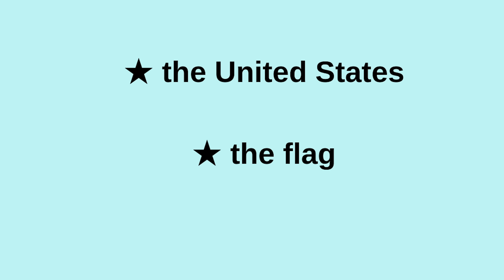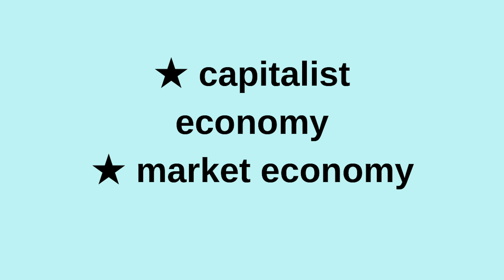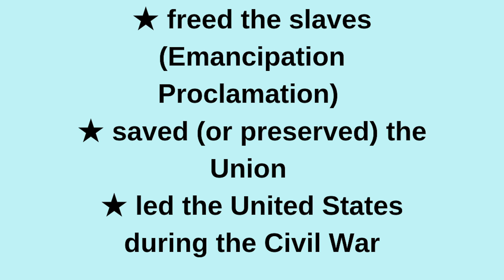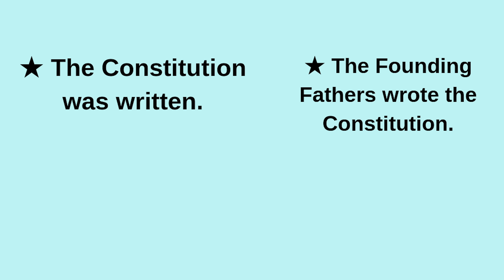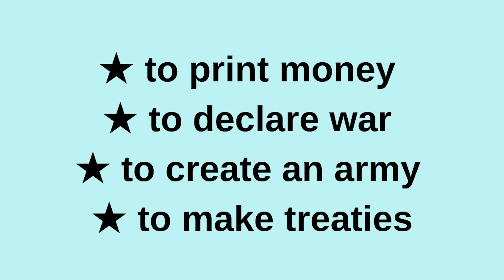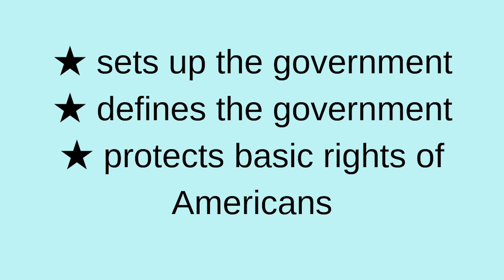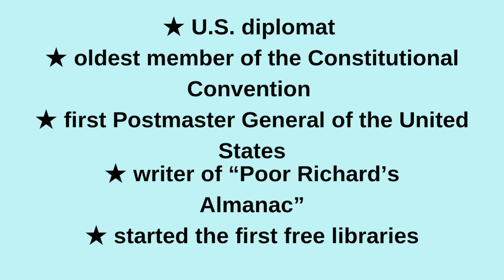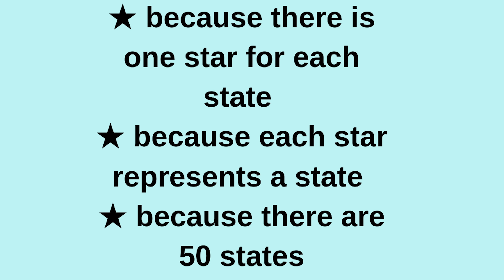Estudio de ciudadanía americana - Versión 2019